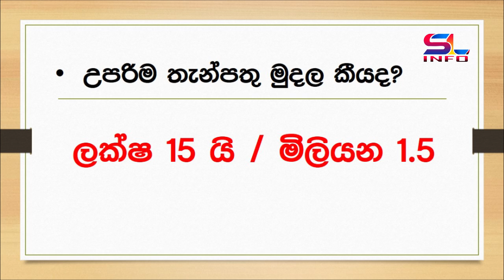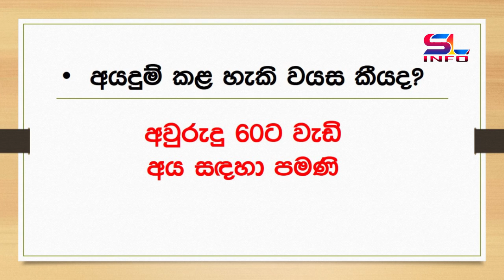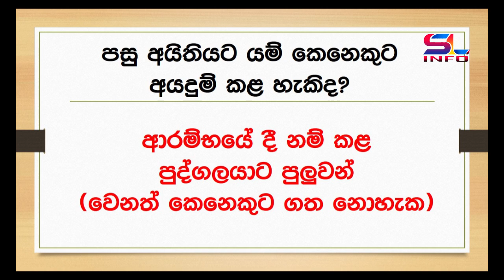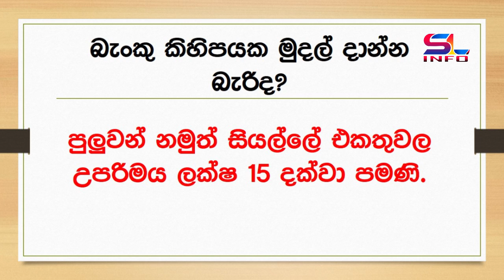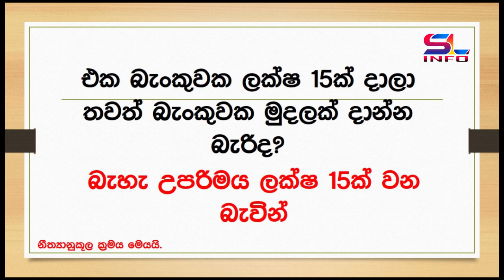15% Special Senior Citizens Fixed Deposit Q&A